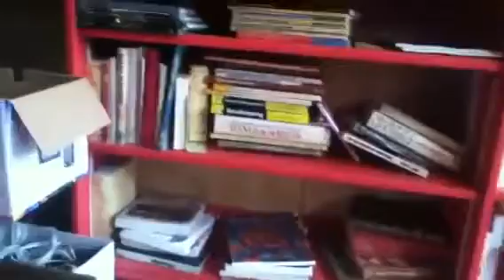Dump visit 191 Reuse Center ASMR218